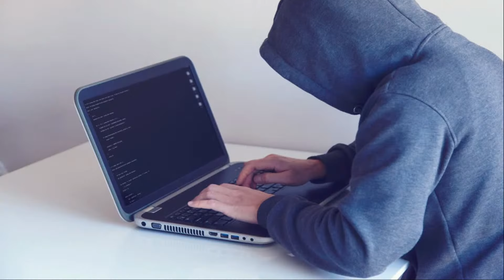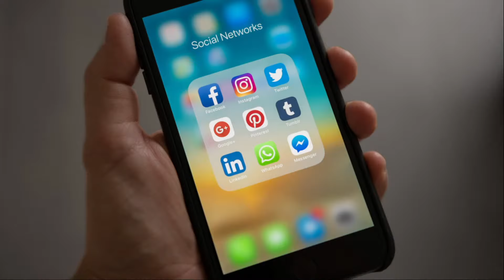Radio-uitzending NWSLEAD 1I